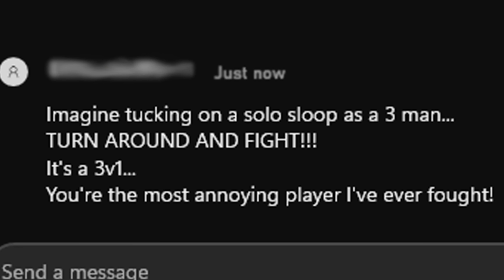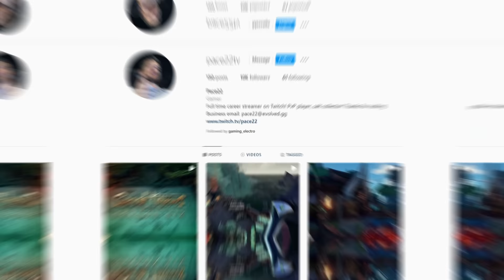Pace22 RETURNS to Sea of Thieves to YOINK the Chest of Fortune! (The Great Escape)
After fighting the pirates on Skull and Bones, Pace returns to Sea of Thieves to continue more dumpstering! Carson, SuhhSavage and I get on board a sloop and make the GREAT ESCAPE! Enjoy!

➡️ Socials!

➡️ TimeStamps!
0:00 INTRO!
0:20 Fort of Fortune Steal
14:55 Story Time
17:00 Reapers Lair monkaW (Pace sees it for the first time)
22:02 OUTRO!

➡️ Hash Tags!